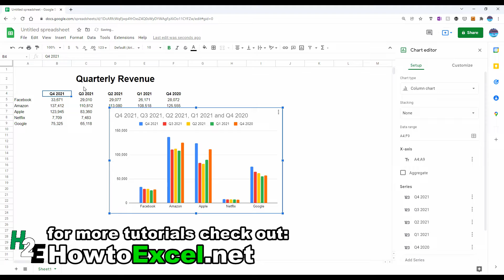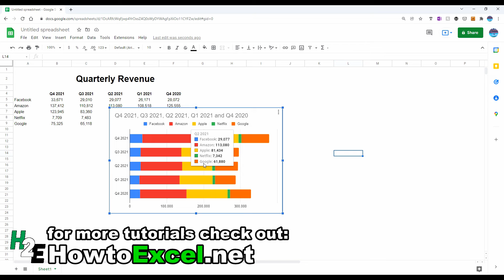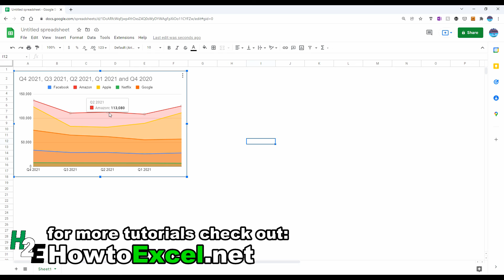How to Use Compare Mode in Google Sheets